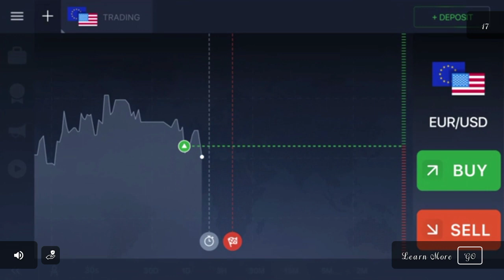Big City Limo Car Driving Simulator - Limousine Parking Game | Android Gameplay